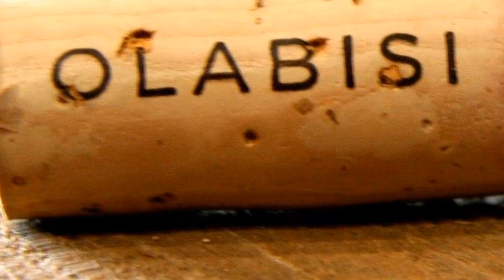Napa Valley Dreams: An Introduction to Olabisi Vineyards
There are equal parts humbleness and lunacy in wanting to start your own wine label in Napa Valley, but when you travel the world and work harvests in two hemispheres, you learn a few things. We are humbled to introduce you to Olabisi.

Six months after Ted Osborne and his wife moved to Calistoga, Ted called Cakebread Cellars and asked if they were hiring. They replied yes since it was harvest time and to come in tomorrow. Ted went in trying to look big and strong, was told to come back in the next week and began working 13 to 15 hours a day. That was the first job he really loved. "Everyone has a glamorous vision of harvest but it really is a lot of hard work," says Ted, "if you're going to enjoy it you need to have a romantic fascination with wine so that even cleaning tanks and the floor is fun." Ted began this job at 29 and felt a bit behind the curve at this time. Luckily for him, Cakebread Cellars was hiring international exchange workers who would come to Napa during their own offseason. After meeting people from all over the world during this time, he found himself in Australia working as an assistant winemaker, a job he would've been unlikely to have gotten in Napa after one year. Ted would continue his international harvesting, traveling from Australia to Cakebread, South Africa to Cakebread and eventually to Bordeaux.

In order to be a head winemaker and fully support his family, Ted creates his own wine label. His philosophy in his winemaking from all of his experience is to manipulate the wine as little as possible, resulting in a better wine. His technique is to pick on the perfect day that is in line with what he wants to see in the wine, and if the ripeness matches his intentions for the wine then he has to do very little to it by the time it reaches the bottle.

Olabisi Vineyards are very excited about their winemaker dinners, the winery's entire package. Then there are their club member dinners. A chef is brought in from Napa or a surrounding town and matches a menu with selected wines. They also love to supply the wine for family weddings. Ted's romantic vision of being a winemaker is making wine for events and social occasions.

Cellar Angels marvels in the realization of dreams and at Olabisi, their dream is just getting started. Do yourself a favor and get some if this wine. Thank you for your support.

Welcome to Cellar Angels, your gateway to a world of wine wanderlust!  Become a complimentary member and enjoy exclusive access to Napa and Sonoma’s highest caliber, limited production wines rarely available in the market while supporting your favorite cause with proceeds from every purchase.